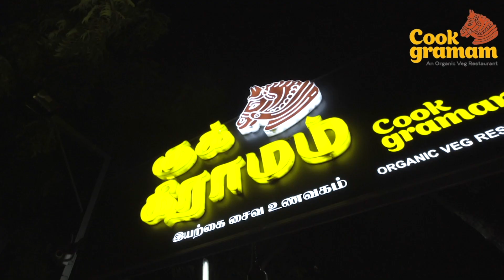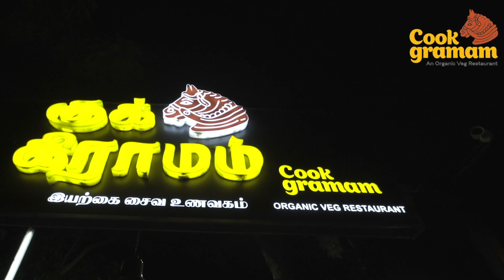TTV-க்கு அரணாக நின்ற OPS பழைய பன்னீர்செல்வமாக மாறி மனதில் இருந்ததை கொட்டித் தீர்த்த TTV தினகரன்!!